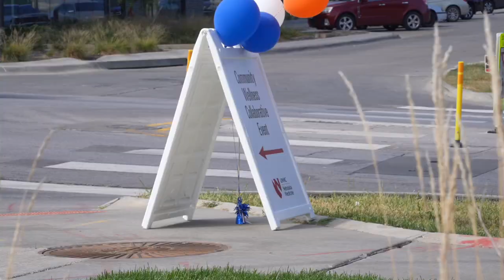Suit Up! Program draws young adults and high school students to gain professionalism tips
Suit Up! Program invites young adults to receive help with resumes, headshots, mini make overs and access to gently-used business attire.